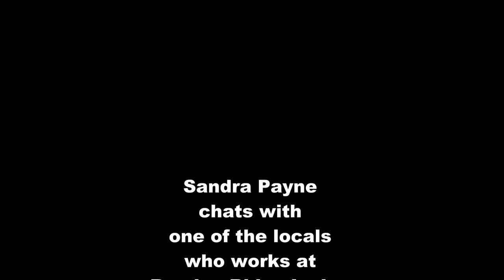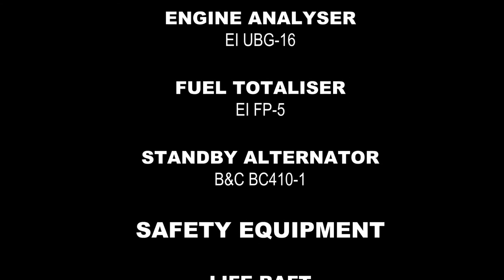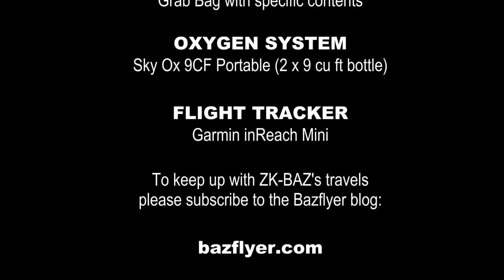Hagar of Rondon Ridge Lodge - Sandra Payne on location - ZK-BAZ - RTW 2019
ENGINE
Lycoming IO-540

TRANSPONDER ADS-B
Garmin GTX-330ES

Garmin GTS800

HF COMMUNICATIONS
Codan NGT

ENGINE ANALYSER
EI UBG-16

FUEL TOTALISER
EI FP-5

STANDBY ALTERNATOR
B&C BC410-1

SAFETY EQUIPMENT

LIFE JACKETS
Baltic 150

Switlik ETSO

MUSIC
"Truth of the Legend" by Kevin McLeod